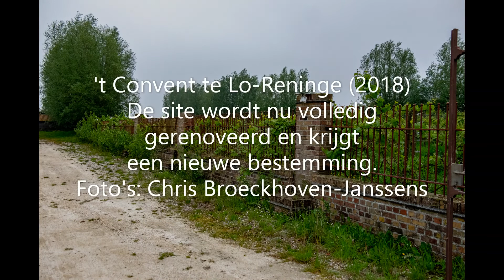't Convent te Lo Reninge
Urbex Photography Convent LoReninge Westhoek West-Vlaanderen Belgium